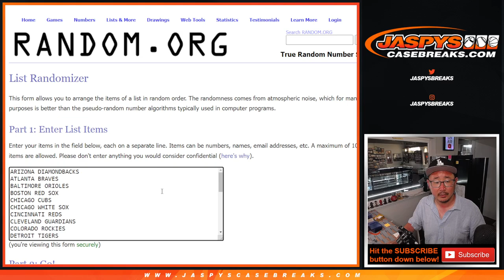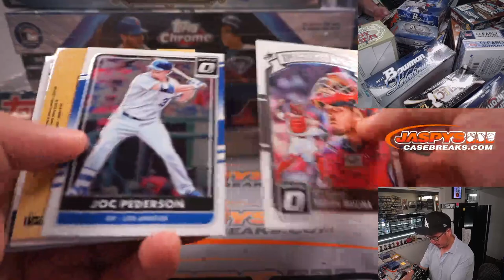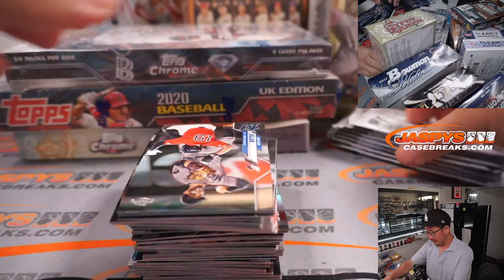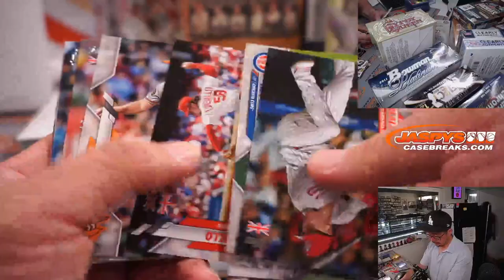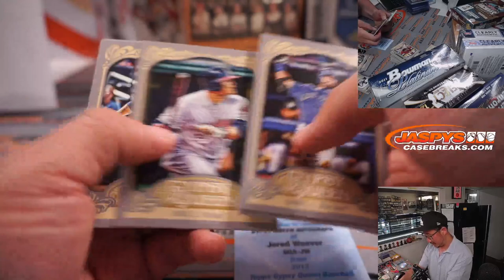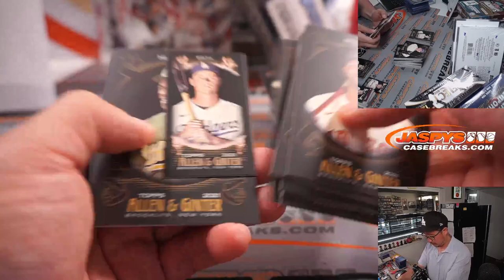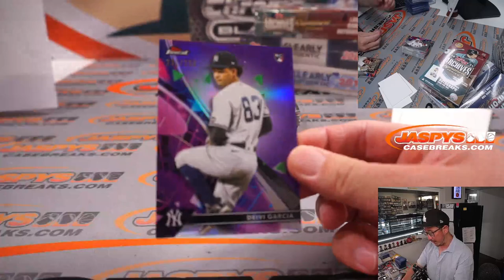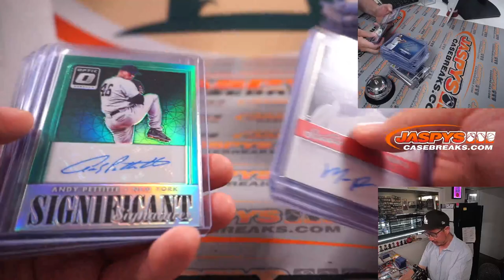M, 04.25.22 ~ JASPY'S 20-BOX GOING GOING GONE BASEBALL MIXER *RT*